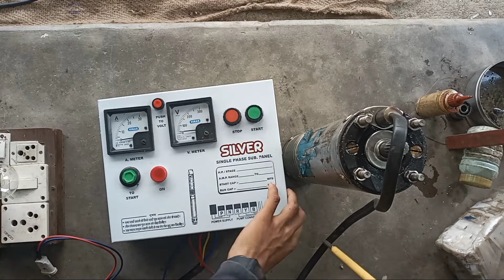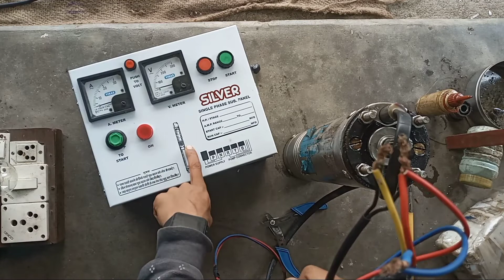Capacitor Se Submersible Motor Kaise Chalaye || How To Start Submersible Motor Useing Capacitor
Location Dist-Malkangir Post-Portel At Tekguda 764051 Name Swaraj Majumdar                                         《 Please Come